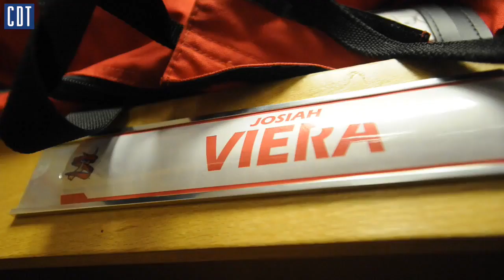Progeria can't stop Josiah Viera's love for baseball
Baseball fans are grieving the loss of Josiah Viera, who passed away at the age of 14. Josiah who had Progeria loved the game of baseball.  We spent time with him at the State College Spikes in the summer of 2016.

Video by Abby Drey / The Centre Daily Times